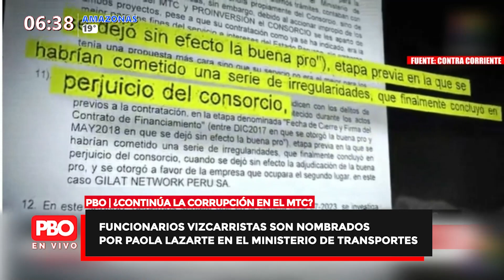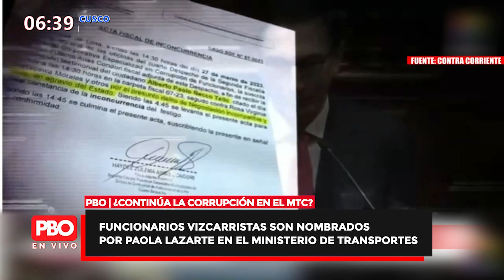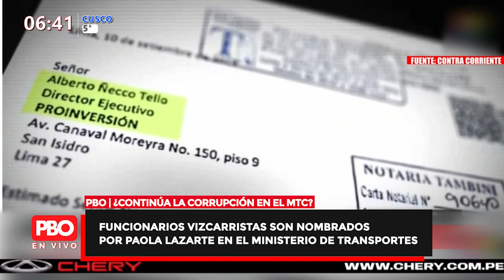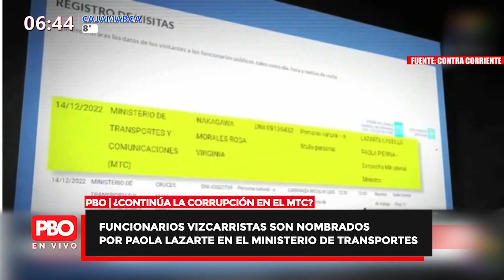PBO | Funcionarios vizacrristas son nombrados por Paola Lazarte en el Ministerio de Transportes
🌍 pbo.pe
📻 91.9 FM ¡La radio con fe!